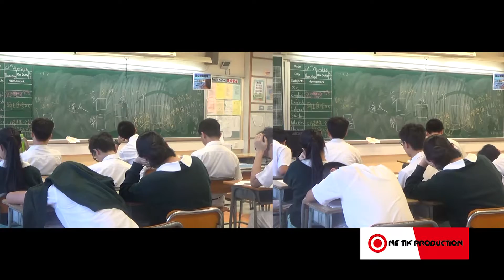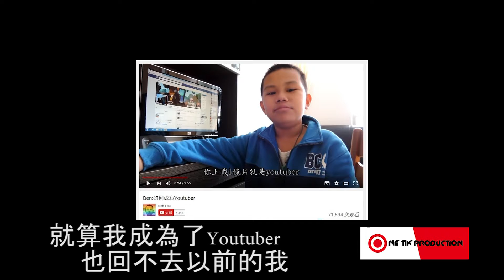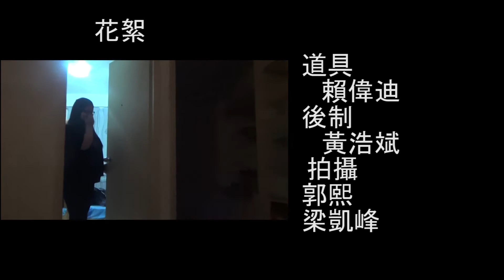孫方中書院參賽作品-full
One Tik Production 與 路德會青欣中心合作， 為港九街坊婦女會孫方中書院學生舉行多次微電影工作坊，完成此作品參加「大埔區抗毒短片創作比賽2016」，該校學生榮獲「最佳網上人氣獎(銅獎)」，他們亦發掘到新興趣，善用課餘時間令自己學懂專業技能